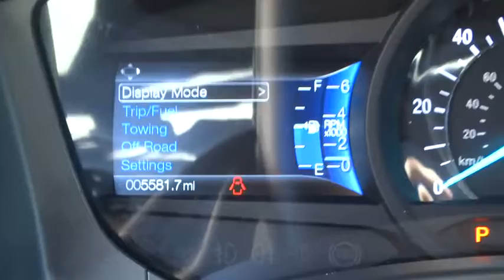2017 Ford Expedition EL Salt Lake City, Murray, South Jordan, West Valley City, West Jordan, UT 1397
2017 Ford Expedition EL
2017 Ford Expedition EL Limited - Stock#: 13977 - VIN#: 1FMJK2AT0HEA35375

LHM Super Ford SFO is honored to present a wonderful example of pure vehicle design... this 2017 Ford Expedition EL Limited 4x4 only has 5,439 miles on it and could potentially be the vehicle of your dreams!CARFAX BuyBack Guarantee is reassurance that any major issues with this vehicle will show on CARFAX report. The Ford Expedition EL Limited 4x4 offers a fair amount of utility thanks to its advanced features and unique styling. It's also quite sporty, and injects an ample amount of handling chutzpah into the ridin'-high body of a family-friendly SUV.Opulent refinements married with exceptional engineering make this the kind of car you'll want to own for a lifetime. Do you encounter heavy snow, rain or mud when driving? No problem. With this vehicle, you've got the power of 4WD to help you overcome the toughest terrain.